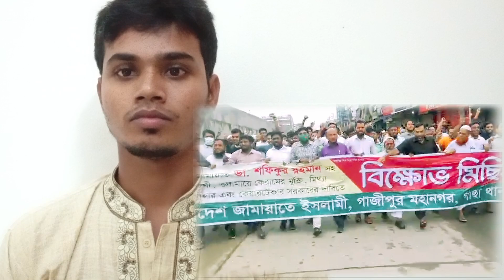১ দফা দাবি নিয়ে আজ গাজীপুর মহানগর কাঁপালো রাজপথ | বায়ান্ন টিভি 24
১ দফা দাবি নিয়ে আজ গাজীপুর মহানগর কাঁপালো রাজপথ | বায়ান্ন টিভি 24